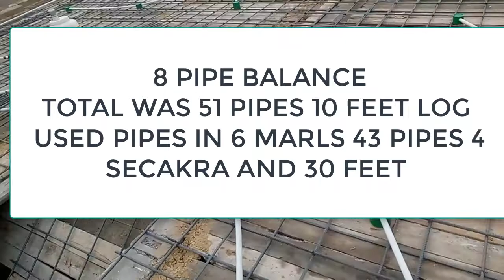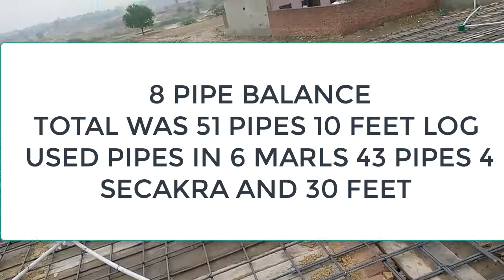Electric Pipe Fittings In A Pakistani Lanter Slab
Installing an electrical pipe in the roof can be a challenging task, but with proper planning and careful execution, it can be done safely and efficiently. Here are the steps to follow:

Gather the necessary tools and materials. You will need a drill, screws, a pipe hanger, an electrical conduit pipe, and wire stripper.

Measure and mark the location where you want to install the electrical pipe. Make sure it is in a place that is easily accessible and not in the way of any other structures or pipes.

Use the drill to create a hole in the roof where you marked the location. The hole should be large enough for the electrical conduit pipe to fit through.

Install the pipe hanger onto the roof using the screws. The pipe hanger will hold the electrical conduit pipe in place and keep it from moving around.

Cut the electrical conduit pipe to the desired length and then strip the insulation off the wires that will be running through the pipe.

Thread the stripped wires through the electrical conduit pipe and then attach the pipe to the pipe hanger using the screws.

Secure the wire to the roof using cable ties or electrical tape.

Test the electrical pipe to make sure it is properly installed and working.

By following these steps, you can safely install an electrical pipe in the roof of your home or business. Remember to always follow all safety precautions and seek the help of a licensed electrician if you are not confident in your abilities.